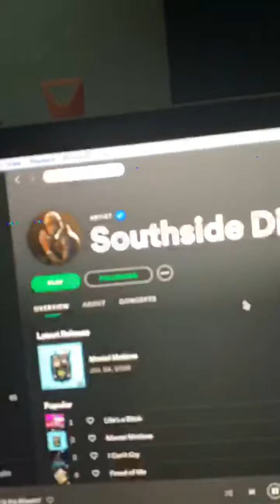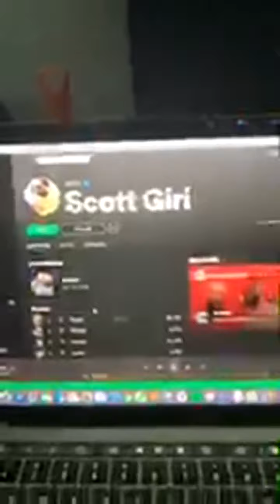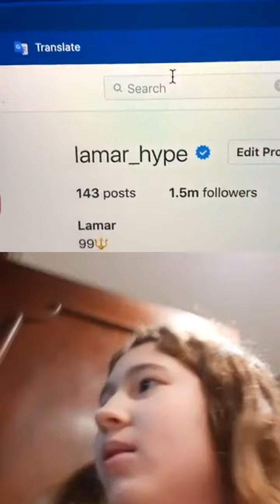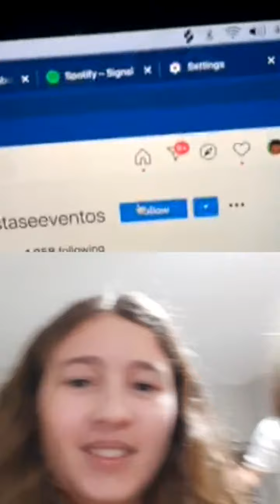lamar morris live (11.08)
lamar_hype instagram live
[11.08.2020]